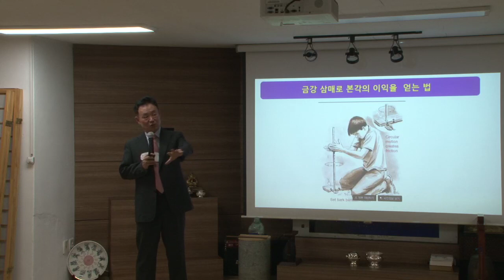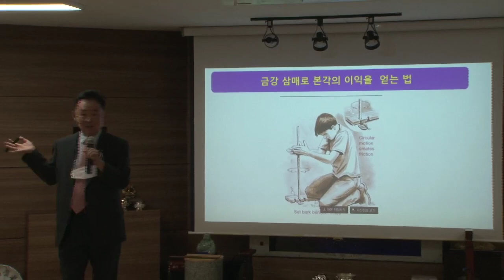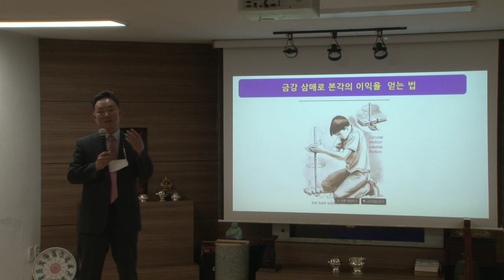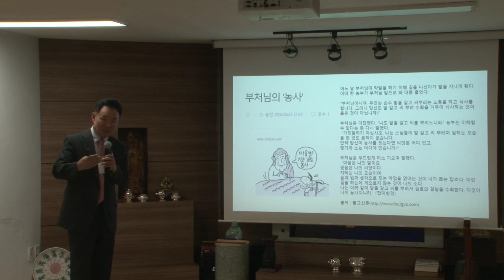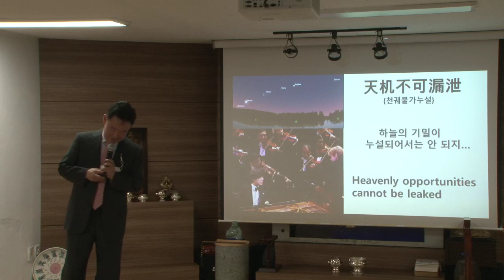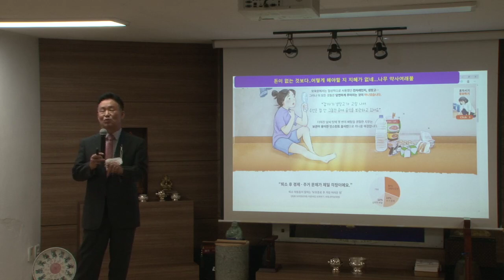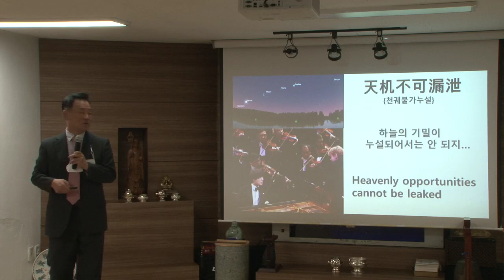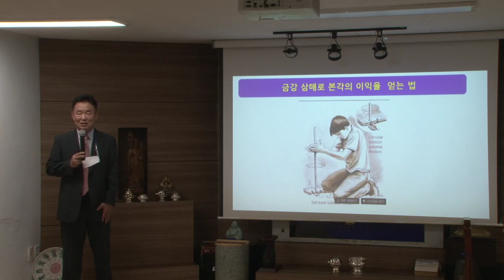금강삼매경 10회-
우리는 어떤 상황의 느낌과 감정을 체험하는 공부를 하러...